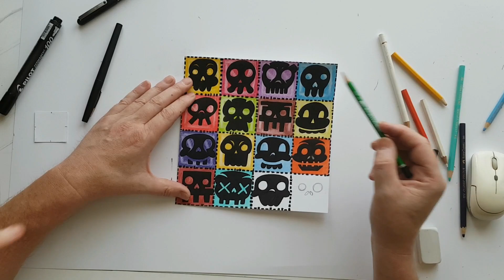BY David | TutoTetes de Mort * Halloween * | partie 2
Tuto Comment faire differentes Tete De Mort Halloween crayon mine colorisation plastification decoupe music MERCI YOUTUBE chaine NCS  UNIQUEMENT copie faite   Bon visionnage             Amusez vous  - By David .